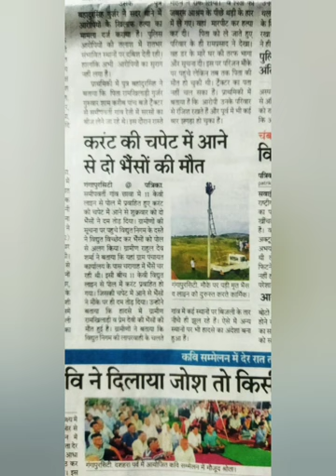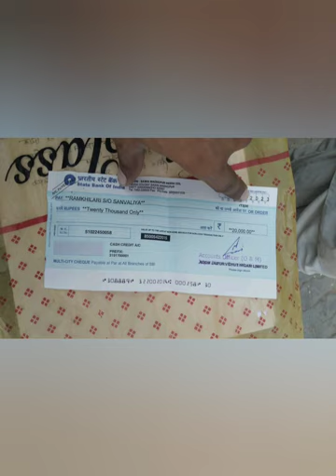Pashu mratako ko Mile 20-20 hajar ke check , bijali Vibhag, Garib sahayata, Laghu Kisan,latest news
किसानों की भैंस चारा चलने के लिए चढ़ाना में जाती है उसी दौरान बिजली में से संपर्क में आने से पैस की मृत्यु हो जाती है इसकी जानकारी तत्काल जानकारी लाइनमैन को दी जाती है जिससे वह 11000 वोल्टेज की लाइन को बंद करवाते हैं और तुरंत टीम को लेकर के सहायक बिजली की सप्लाई को बंद कर बिजली के तारों को ठीक करते हैं इसके बाद में एफ आई आर दर्ज कराई जाती है और इसकी पूरी जानकारी उनको दे करके पशुओं का पोस्टमार्टम होता है और फिरौन को सहायता राशि 5 महीने बाद मिलती है बिजली विभाग की ओर से इस तरह से गरीब किसानों को सहायता राशि मिल जाती हैं यह एक दुर्घटना थी और दुर्घटना किसी के साथ भी हो सकती है इसलिए आप इस वीडियो को देखें वीडियो को लाइक करें और चैनल को सब्सक्राइब करें और ज्यादा से ज्यादा शेयर करें